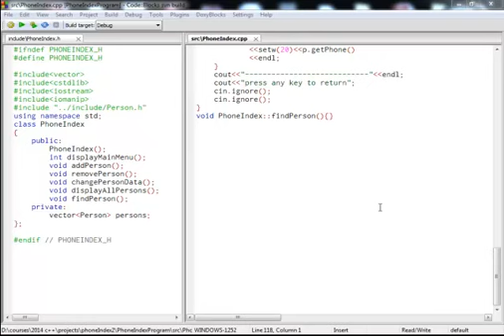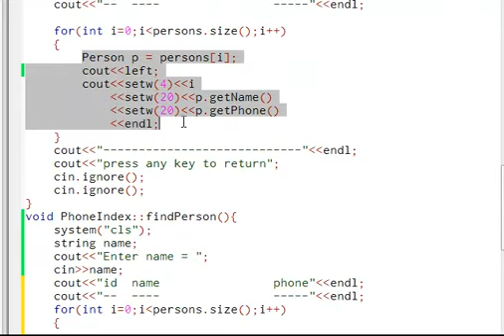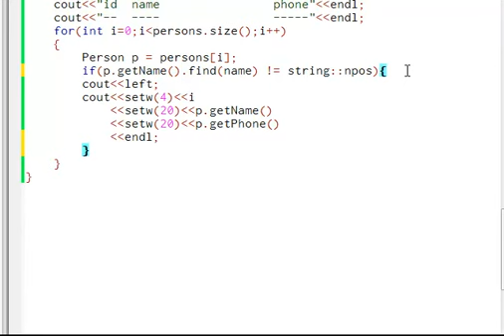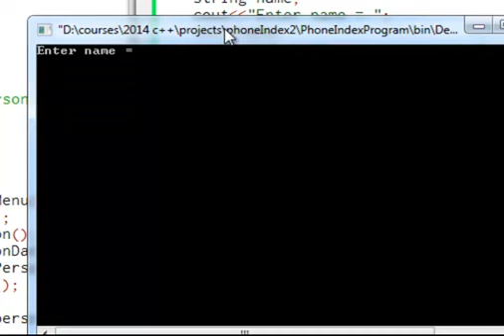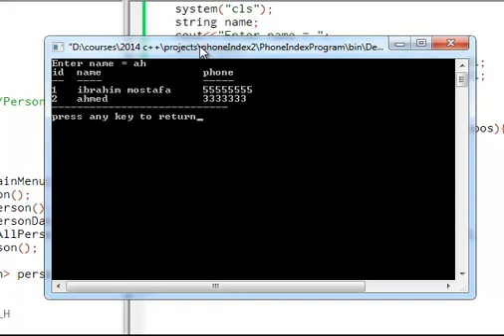7 phoneIndex program 7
by Amr Mohamed Abd Ellatif
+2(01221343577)